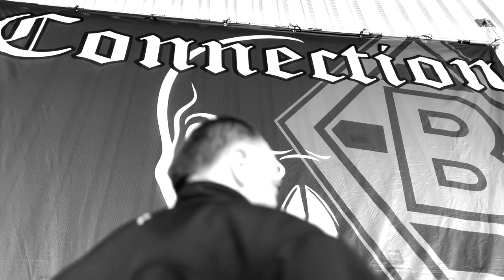CMG Forever Clip 1920X1080 FULL HD FINAL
Unser Lied zum 10. Jährigen bestehen von unserem Borussia Fan Club Connection Mönchengladbach. Alles selber gemacht Text, Musik und das Video!